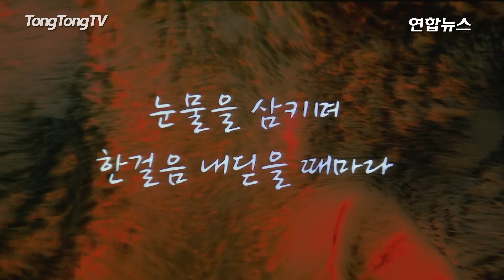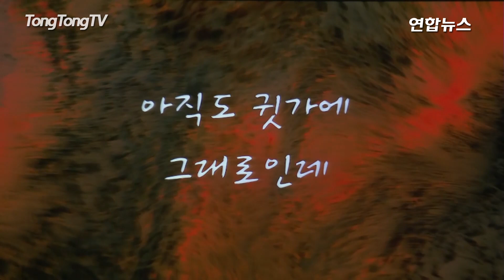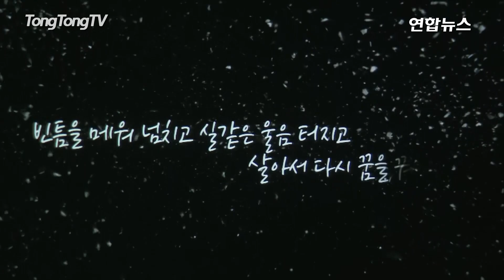M.C The MAX(엠씨더맥스) '서큘러(Circular)' Showcase talk -Circular OP.1,2(Crevasse, Restored)- [통통TV]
그룹 엠씨더맥스(M.C The Max)가 오는 1월 2일 청담 일지아트홀에서 정규 9집 '서큘러(Sircular)'의 음감회를 열었다. 엠씨더맥스는 3년 만에 새 정규앨범으로 돌아오는 것이며, 이번 앨범의 타이틀 곡 '넘쳐흘러'는 표지가 발표되자마자 큰 관심을 받았다. 타이틀곡 외에도 '사계'를 비롯해 '물그림', '가', '그걸로 나는 충분해요', '너의 목소리가 들려', '시간을 견디면', 'Eh-O!', 'Circular OP.1(Crevasse)', 'Circular OP.2 (Restared) 등이 수록됐다.